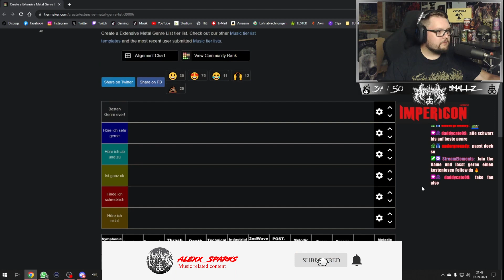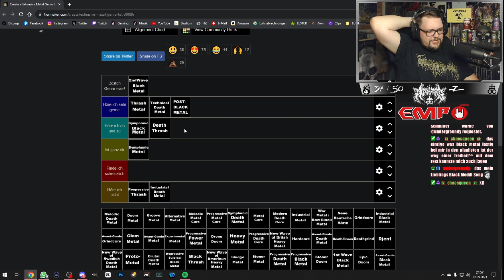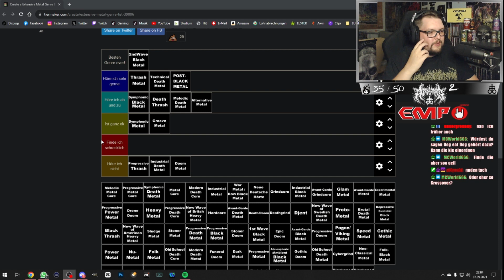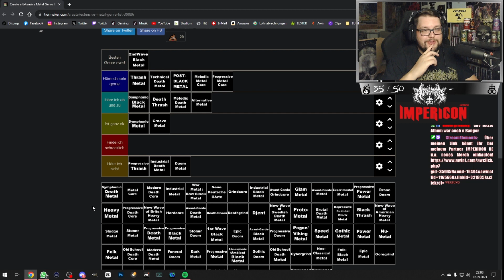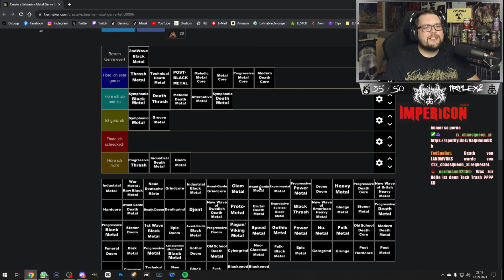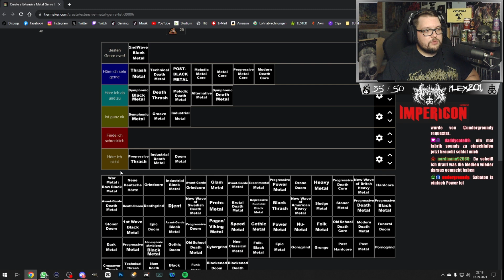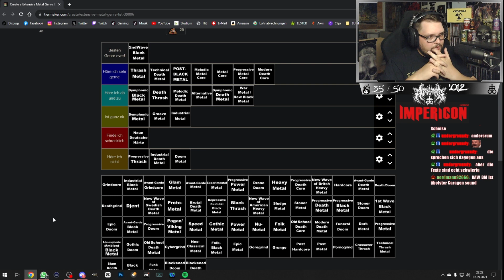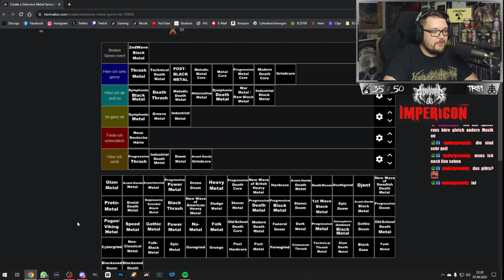DIE MEISTEN SUBGENRE IN DER MUSIK // ALEXX_SPARKS ERSTELLT SEINE ⸸ SUBGENRE TIERLIST ⸸ (PART 1/2)